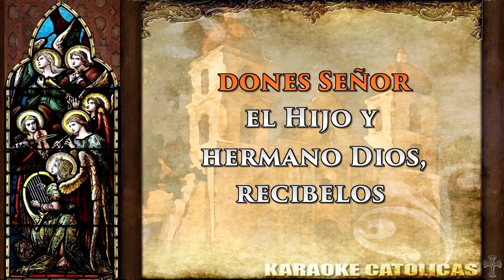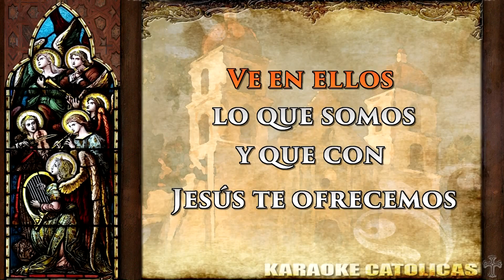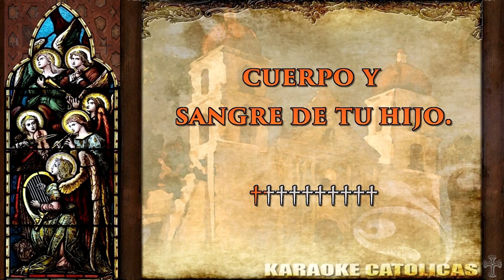Karaoke Ante ti Padre de Amor [Ofrenda]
Autor: Desconocido